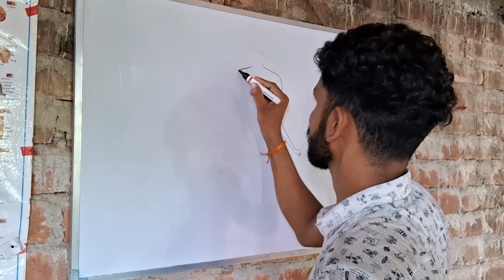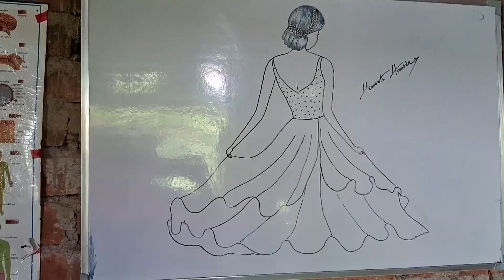how to draw girl (back side)art girl youtube santali hansda art official 10